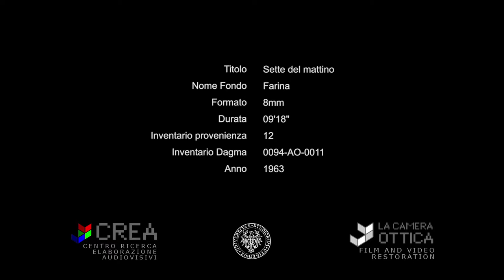Sette del mattino (1963) di Corrado Farina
con Corrado Farina, Laureta Palieri

Brandelli di un rapporto di coppia nella luce lattiginosa dell'alba sulla collina torinese, dopo una festa da ballo (complicazioni antonioniane innestate sul decorso della "bergmanianite").

Dal libro "Attraverso lo schermo - Film visti e film fatti" (Corrado Farina, 2016): "Se Alla fine del viaggio guardava a Bergman, Sette del mattino, girato nel gennaio del ’63, è stato definito da qualcuno “un tantino antonioniano”. In realtà (e spero che l’amico regista Claudio Sestieri, antonioniano di ferro, non mi senta), il cinema di Antonioni non l’ho mai amato. Ho apprezzato i suoi primi lungometraggi (ma gran parte del merito va probabilmente al fascino della giovane Lucia Bosè), ma quando ha incominciato a mandare in giro Monica Vitti con lo sguardo perso nel vuoto l’ho trovato insopportabilmente noioso. Salverei il suo Blow-up (1966), e non soltanto, come potreste credere, per certe aperture surreali (come la partita a tennis senza la palla), ma per la bella sequenza di David Hemmings che “possiede” Verushka con la macchina fotografica e per l’intuizione di fondo della realtà che si nasconde in una fotografia.
No, alla base di Sette del mattino non c’è Antonioni ma Charles Baudelaire. O meglio, una frase con cui Baudelaire accompagna il sonetto L’aube spiritelle quando lo manda a “madame” Sabatier: “After a night of pleasure and desolation, all my soul belongs to you” (non ho mai capito perché un poeta francese abbia scritto in inglese a una donna di mondo francese). Questa frase e questo sonetto, che esprimono il desiderio di un ritorno alla purezza degli Ideali dopo una notte di gozzoviglie, hanno per me lo stesso effetto che ha avuto Camera ammobiliata di Trilussa: il ritorno alla mia mai rimossa dicotomia fra Amore Sacro e Amore Profano. Solo che questa volta il primo è presente solo in colonna sonora (come in Storia di un amore), mentre il secondo assume le sembianze di una compagna occasionale, quando, all’uscita da un ricevimento, il protagonista va a vedere l’alba in collina, in uno dei luoghi in cui ha vissuto il suo primo amore. E’ di nuovo un film strettamente personale, che ripercorre sentimenti, situazioni e luoghi reali di una storia d’amore che sembra già lontanissima; manco a dirlo lo interpreto io stesso, affidando la Paillardina a Gianni (un amico prezioso che mi aiuta fin dal tempo di Il figlio di Dracula) e la parte della co-protagonista a Laureta, che si dimostra non meno brava della sua sorellina minore. Di antonioniano ci sono comunque due cose: i lunghi silenzi, e la nebbia di Il grido (1957). La nebbia, fra l’altro, è potenziata dal fatto che non solo usiamo una pellicola più sensibile (e quindi più sgranata) ma la sovraesponiamo per errore, ottenendo un’atmosfera lattiginosa che dà al film un singolare sapore onirico. Per errore, ripeto: e tuttavia, a conferma di quanto il caso sia pazzerellone, il film vince a Montecatini la medaglia d’argento per la migliore fotografia in bianco e nero, e un ignoto recensore scrive su “L’altro cinema”: “… Farina indulge alla propria scoperta predilezione per uno svolgimento uguale, grigio, quasi spento. Questo rifiuto dei contrasti apparenti, peraltro, è una manifestazione di una sensibilità marcatamente personale e di un gusto aristocratico. Il più valido risultato degli indirizzi del temperamento del giovane intellettuale piemontese si riconosce qui nella morbidezza delle immagini, d’uno squisito tono pallido e opaco, quasi del tutto privo di chiaroscuri, in cui è ritratta una delicata Torino pavesiana”."